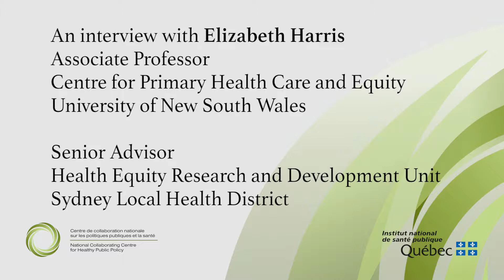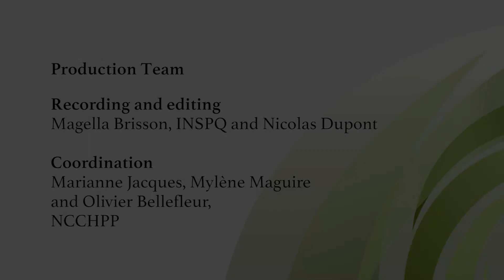Health in All Policies and Health Impact Assessment: Main Differences and Similarities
In this first clip, Dr. Elizabeth Harris describes the main differences, similarities and points of connection between Health Impact Assessment and Health in All Policies. These are two approaches that integrate health considerations into decision making through intersectoral collaboration.

The NCCHPP conducted an interview with Dr. Harris, a pioneer in the field of Health Impact Assessment and in promoting equity focused Health Impact Assessment.

Dr. Harris is an Associate Professor at the Centre for Primary Health Care and Equity at the University of New South Wales in Australia and Senior Advisor at the Health Equity Research and Development Unit in the Sydney Local Health District.

This interview is presented in four clips in which Dr. Harris presents the various dimensions of the Health in All Policies approach, the Health Impact Assessment (HIA) and the equity focused HIA.

To learn more, visit the National Collaborating Centre for Healthy Public Policy's